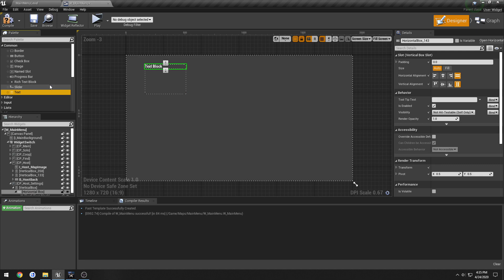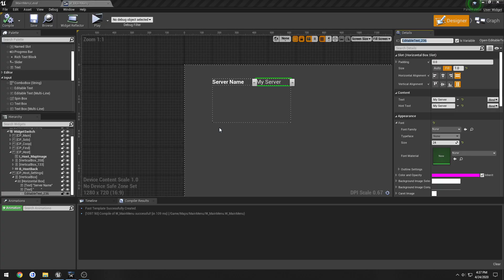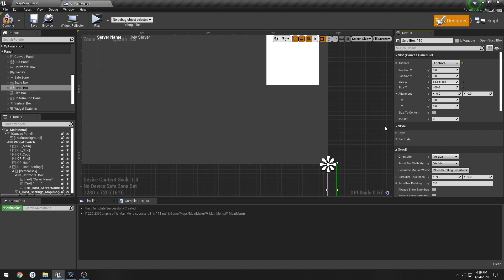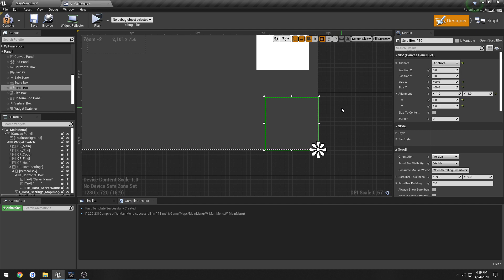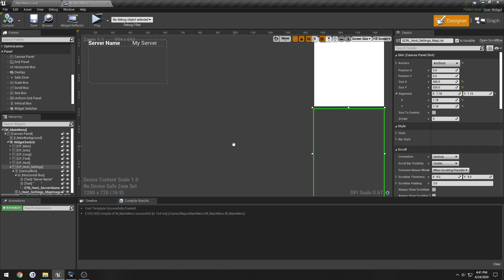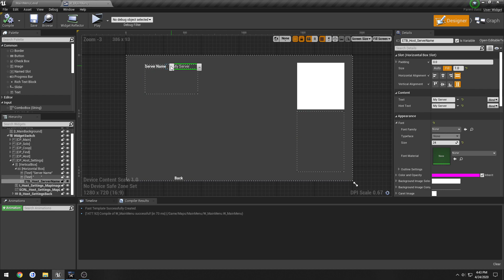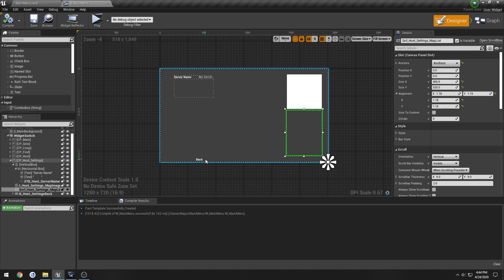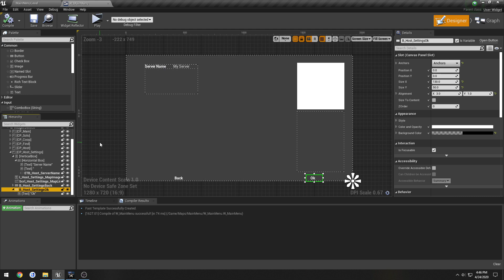Unreal Engine C++ Nazi Zombies: 10: "Menu: Host Game Settings"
In this video we create the Game Setup for our Host Game main menu widget.